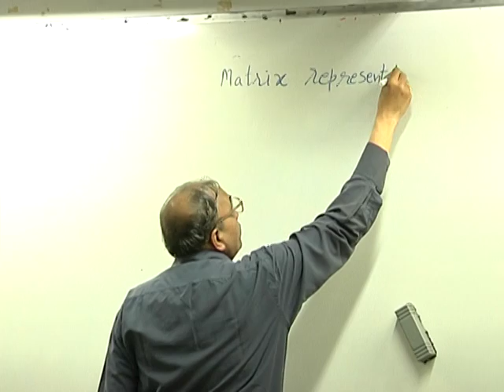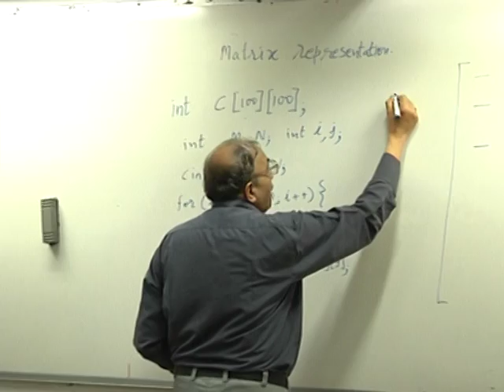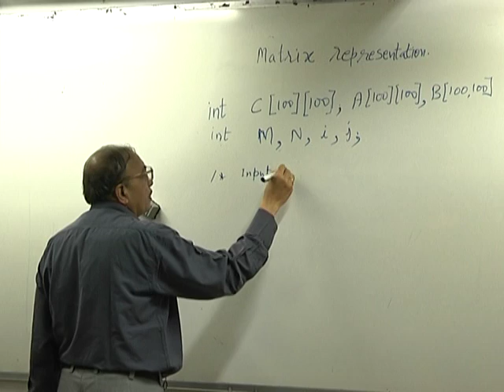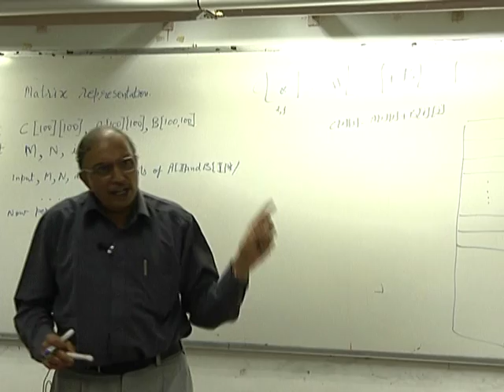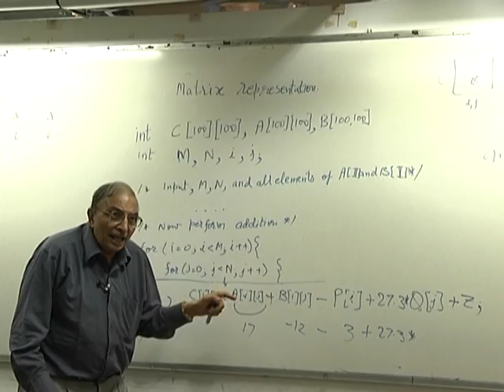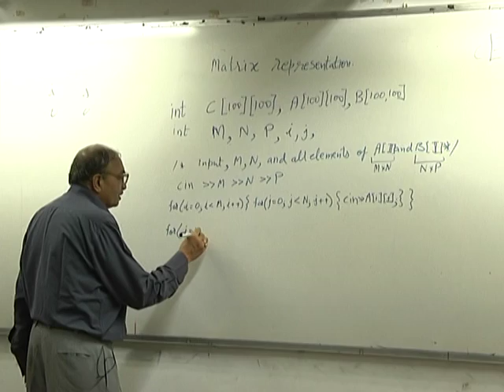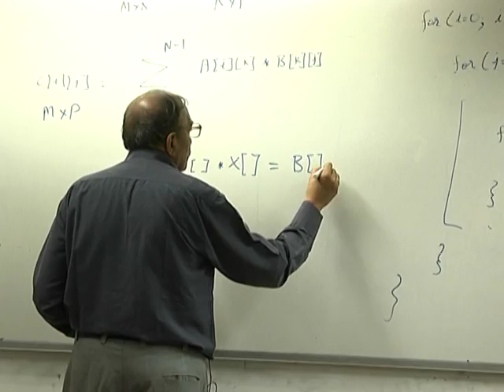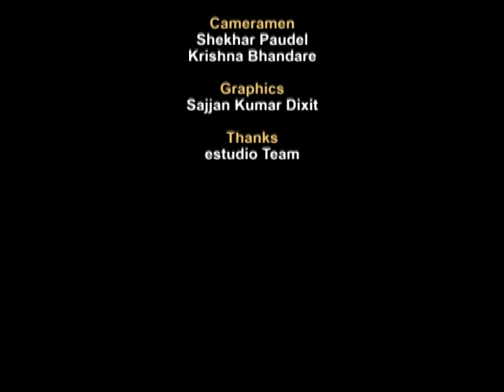CS101 LH6 Multi dimensional Arrays